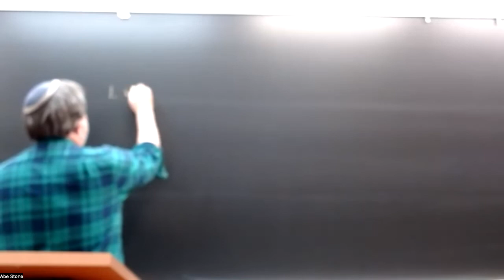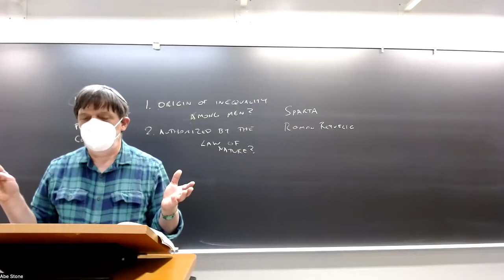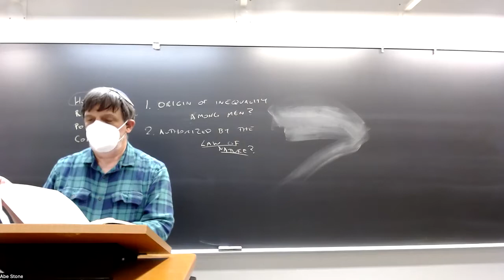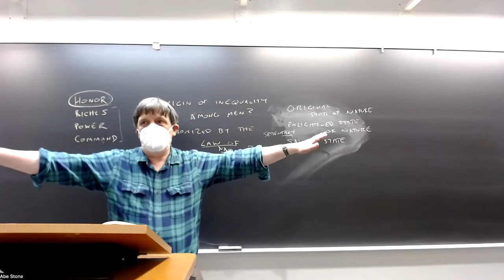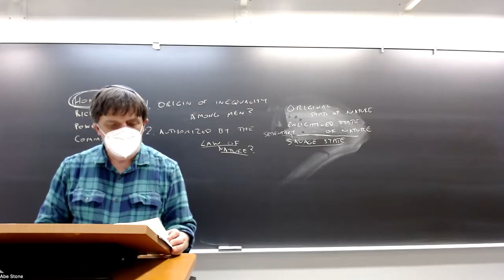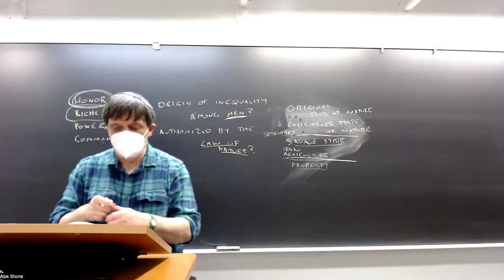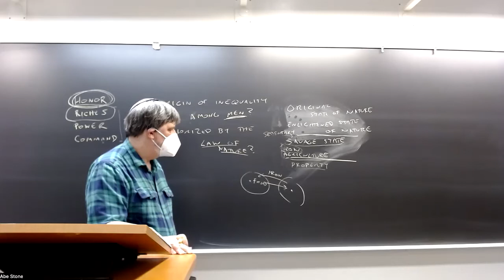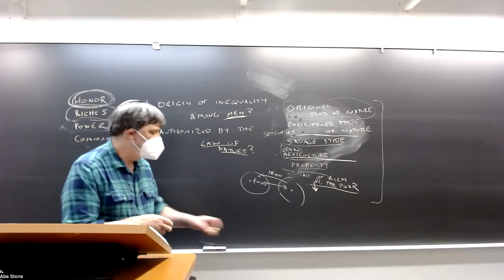Early Modern Political Philosophy: Rousseau, lecture 2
PHIL 144/LGST 144, UC Santa Cruz, Spring 2022, lecture of 5/10: Rousseau, Discourse on Inequality, Part Two